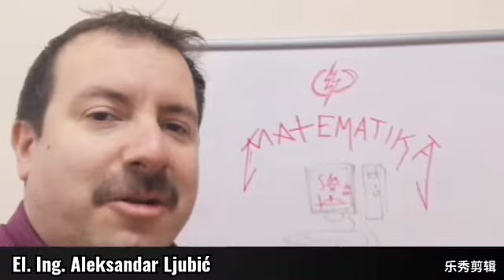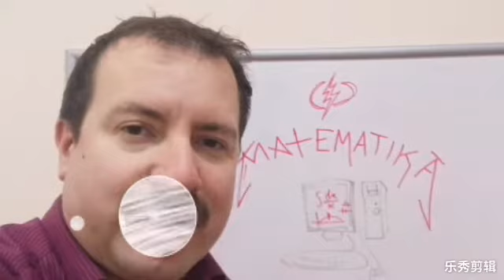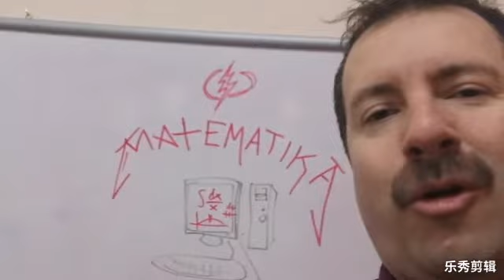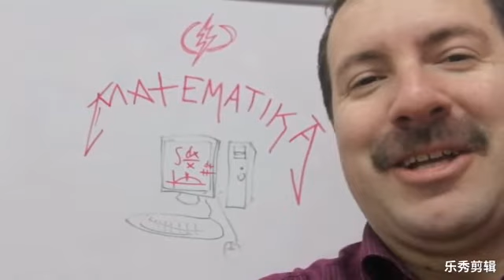MatematikA kako treba! - po metodu Č. Mančić V. Milinković